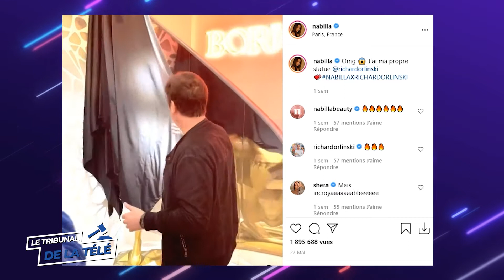Nabilla a une statue à son effigie réalisée par le sculpteur star Richard Orlinski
LE TRIBUNAL DE LA TÉLÉ est un Talk-Show durant lequel l’actualité de la télévision et de l’internet est analysée et décortiquée. L'émission est diffusée chaque mercredi et chaque dimanche soir à 21h00 sur PEOPLE 24 - La nouvelle chaîne de l’Information et du Divertissement disponible canal 64 sur BBOX de BOUYGUES TELECOM et canal 283 sur FREEBOX.

En plus de l’actualité de la télévision et de l’internet, LE TRIBUNAL DE LA TÉLÉ traite de l’actualité des faits divers, des people, du cinéma, du sport, de la mode, de la beauté, du bien-être, du buzz, de l’hi-tech et également de l’actualité politique, social et économique. De plus, tout au long de l’année, des artistes et des personnalités viennent parler de leur actualité dans l’émission.

Sous la présidence du juge Kevin Williams, les chroniqueurs donnent leur point de vue sur l’actualité. Les téléspectateurs peuvent réagir à l’émission ou pousser un coup de gueule ou un coup de cœur dans l’émission. Pour cela, il vous suffit de commenter nos vidéos sur YouTube.